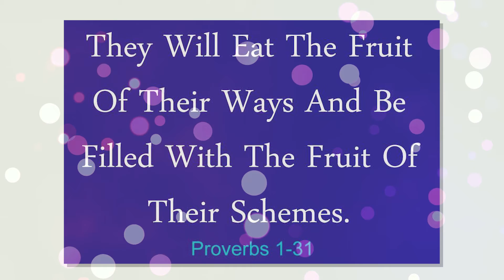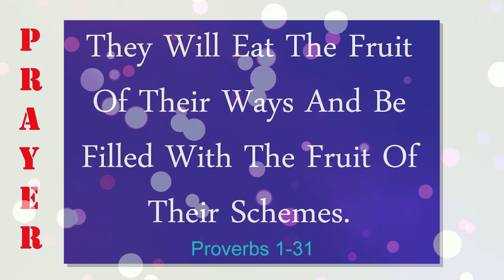Proverbs 1:31 Today's Bible Devotion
“కాబట్టి వారు తమ ప్రవర్తనకు తగిన ఫలము ననుభ వించెదరు తమకు వెక్కసమగువరకు తమ ఆలోచనలను అనుసరించెదరు” ( సామెతలు 1:31 )

మనము దానిని గ్రహించకపోయినా, మనలను మనమే ఎల్లప్పుడూ పోషించుతూవుంటాము . మనం చూసేవాటితోను మరియు వింటున్నవాటితోను, మన చుట్టూ ఉన్న వ్యక్తులు వలన మరియు మన ఆలోచనల వలన మన అంతఃరంగ పురుషుని పోషించుతూవుంటాము . నీవు గుసగుసలు, అసూయ మరియు అగౌరవం కలిగించే సహోద్యోగులతో కలసి భోజనానికి వెళితే, కొంతకాలమునకు నీవు కూడా గుసగుసలు, అసూయ మరియు అగౌరవం కలిగించే విమర్శలు చేస్తావు. నీవు దేనిచే పోషింపబడతావో వాటితోనే ఎదుగుతావు. నేను ఎప్పటికీ ఋణభారము నుండి బయటపడను, లేదా నాకు కావలసిన ఉద్యోగం పొందలేను, లేదా సరైన వ్యక్తిని కలుసుకోలేను, అని నీవు ఎల్లప్పుడు ప్రతికూల ఆలోచనలచేతనే పోషింపబడుతుంటే, నీవు సందేహం, భయం మరియు మధ్యస్థతనే పోషిస్తున్నావు.

నీ విశ్వాసమును, నీ ఆశలను, నీ కలలను పోషించడం ప్రారంభించు . “నేను ఆశ్చర్యకరముగాను, అద్భుతకరముగాను సృజింపబడ్డాను . నేను సర్వశక్తిమంతుడైన దేవుని స్వరూపంలో చేయబడిస ఒక ఉత్తమసృష్టి‌ని” అని ప్రకటించుచు , దేవుడు నీ గురించి చెప్పేదానినిబట్టి నీవు పోషింపబడు. నీవు దేవుని విలువలను పోషించినప్పుడు, నీ విలువ మరింత బలపడుతుంది. నీ ఆహారమును పట్టుకో . ఇకపై - సందేహం, భయం మరియు నేరములతో పోషింపబడకు . ఇకపై తప్పు వ్యక్తులతో  కలసి తిరుగక, నీ గమ్యమును పోషించు .

ఈ విధంగా ప్రార్థనచేద్దామా: తండ్రీ, నేను పోషింపబడి మరియు బలపరచబడునట్లు మీ వాక్యాన్ని అందించినందుకు వందనములు. నేను చూస్తున్న మరియు వింటున్న వాటినుండి కాపాడబడటానికి మరియు నా సంబంధాలతో జాగ్రత్తగా ఉండటానికి నాకు సహాయం చేయుమనియు, నేను సర్వశక్తిమంతుడైన దేవుని స్వరూపంలో చేయబడిన ఒక ఉత్తమసృష్టి‌నని ప్రకటించుచూ యేసునామంలో ప్రార్ధించుచున్నాను తండ్రి ! ఆమేన్.